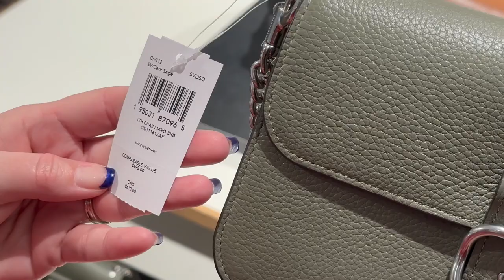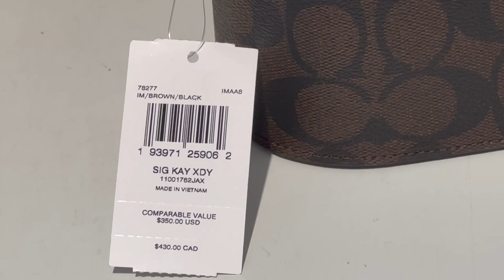COACH OUTLET- Branson 😃| Shop With Us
My Poshmark user name is akb27spr
My Mercari user name is akb38